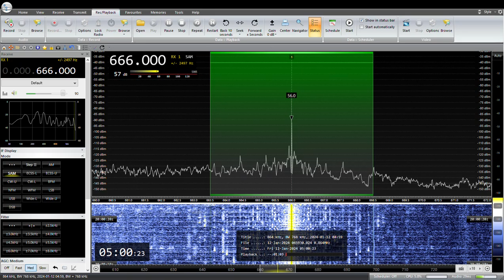NHK局名アナウンス 666KHz NHK Osaka R1 JOBK 2024/ 01 /12 04: 59 JST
NHK大阪　R1 JOBK
RX:AIRSPY HF+ Discovery
ANT:FLAG
QTH:SAITAMA JAPAN